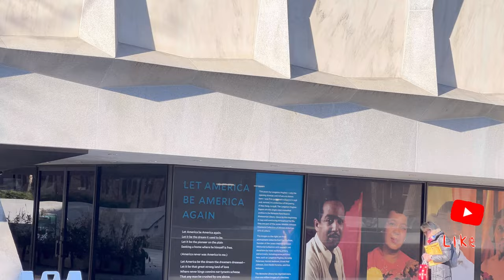[4K] "Beyond NYC Walk New Haven Yale Ep. 3" Historic old & new architectures!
*Subtitles in most languages
00:00 Yale Shops on Broadway
04:32 Tree shadow on campus building @yale
04:56 Sterling Memorial Library closeup
06:10 Beinecke Rare Book and Manuscript Library
10:42 Tsai Center
13:22 On the way to class?
18:05 Ingalls Ice Rink
19:22 Benjamin Franklin Campus like walking in Game of Thrones scene
21:43 New Haven-State St. Station back to New York City

filmed location: Yale University, New Haven, CT
filmed date: Dec 21, 2022